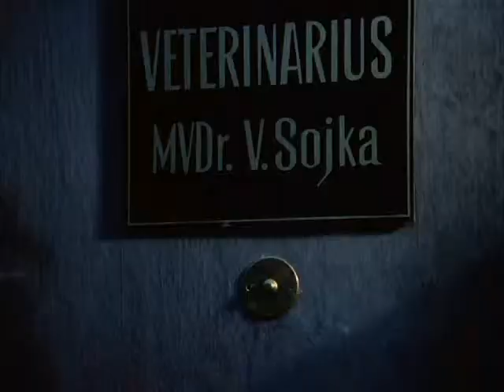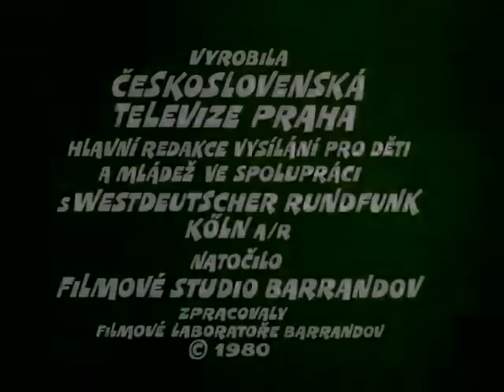01 Arabela Jak pan Majer znalazł czarodziejski dzwoneczek Lektor PL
01 Arabela Jak pan Majer znalazł czarodziejski dzwoneczek Lektor PL